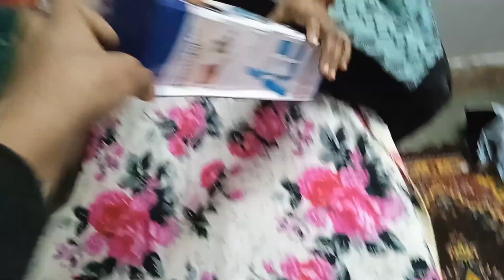Two parcels two days vlog 📦| shristi ke masti 😉|Akash poddar vlogs